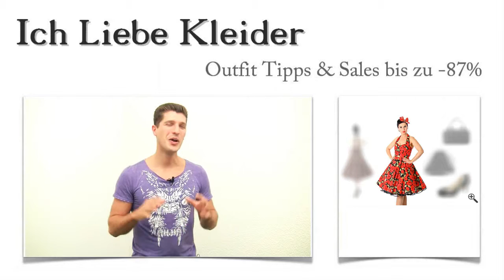Warum Erica diese festlichen Petticoat Kleider im 50er Jahre Stil liebt, musst du gesehen haben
Festliche Petticoat Kleider sind für Erica viel mehr als nur Kleider. Sie spiegeln pure Lebensfreude und den frischen 50er Jahre Stil wieder. Wenn ihr wissen wollt, warum Erica sich ausgerechnet für dieses Kleid entschieden hat und wie sie bei dem schicken Outfit bis zu 87 Prozent sparen konnte, solltet ihr auf jeden Fall weiterlesen! Außerdem wartet am Ende noch eine tolle Überraschung auf euch.

Atemberaubendes Outfit im 50er Jahre Stil: Das festliche Petticoat Kleider
Wenn ihr den 50er Jahre Stil liebt, werdet ihr von diesem schicken Outfit begeistert sein. Günstige Kleider mit Petticoat können so toll aussehen! Passend dazu könnt ihr hier den schwarzen Petticoat Unterrock günstig kaufen. Mit den Pumps in Lack-Optik zeigt ihr euch absolut stilsicher. Die schicke Handtasche aus Leder wirkt elegant und passt optisch hervorragend zum 50er Jahre Stil. Aber seht selbst!

Kleider mit Petticoat im 50er Jahre Stil günstig kaufen und unglaublich schön aussehen
Petticoat Kleider günstig zu kaufen, ist gar nicht so einfach. Das zumindest dachte Erica bisher. Aber ich konnte ihr zeigen, dass auch günstige Petticoat Kleider einfach toll aussehen können. Ich habe mich für dieses festlich-fröhliche Petticoat Kleid mit den vielen Mohnblumen entschieden. Die Farben leuchten und bringen die Lebensfreude des 50er Jahre Stils zur Geltung. Klickt mal drauf!

Bis zu 87 Prozent sparen: Petticoat Kleider günstig kaufen - nur hier bei uns!
Günstige Petticoat Kleider sind ein echter Glücksgriff - bisher. Aber wenn ihr euch hier genauer umschaut, werdet ihr viele schicke Kleider Outfits im 50er Jahre Stil entdecken, die ihr bis zu 87 Prozent günstiger kaufen könnt. Klingt utopisch? Ist aber so! Probiert es aus und stöbert durch unseren Shop!

Gratis-Überraschung für euch: Ein individuelles Kleider Outfit im 50er Jahre Stil
Habt ihr Lust, ein günstiges Petticoat Kleider Outfit von mir zusammenstellen zu lassen? Ihr habt jetzt die Möglichkeit, mir zu schreiben, wie euer ganz persönliches Kleider Outfit im 50er Jahre Stil aussehen soll. Innerhalb kürzester Zeit präsentiere ich euch ein wunderschönes Kleid mit den zugehörigen Outfit Tipps. Festliche Petticoat Kleider verfehlen ihre Wirkung nie!